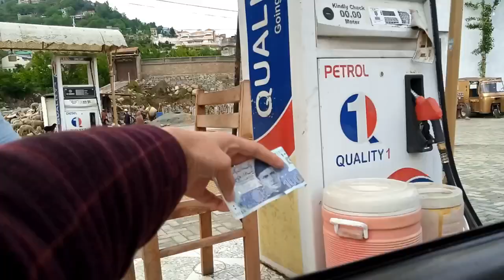Gol Gappi 😝 | Vlog Day 2 | Going To Madyan | Pashto Vlog | Daily Vlog | Pani Puri | American Vlog